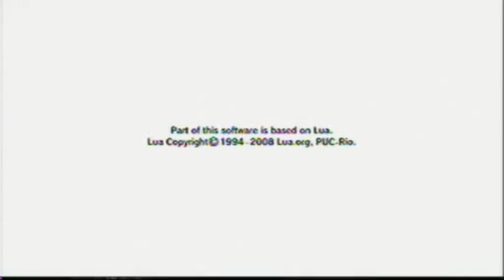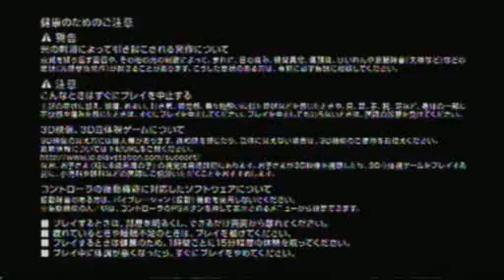iwakura.productions Import Preview: The Idolm@ster 2 [Trial Edition]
What is this I don't even. So basically, you are the Producer, and somehow every girl in the entire country is just dying to become an idol at your production group; 765 Productions. As said producer, you must pick from three of these aspiring young harlots, and set them on the path to tabloid infamy! I really had no clue what I was doing for the most part, so I improvised a bit.

I might have to do another part of this, because I found the costume customization section not long after recording, not to mention a whole ton of other locations, apparently with different events and everything!

End Result? Oh my god.